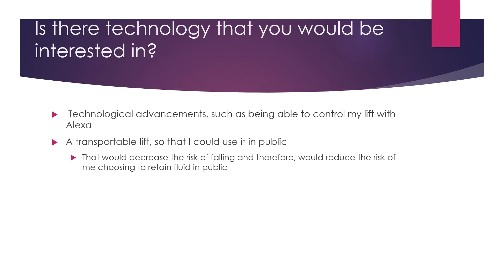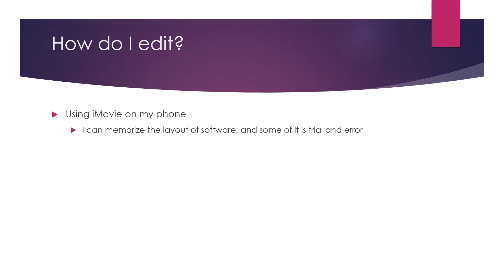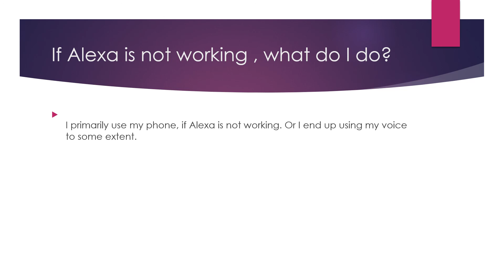Q&A part one (Special need use of Alexa)